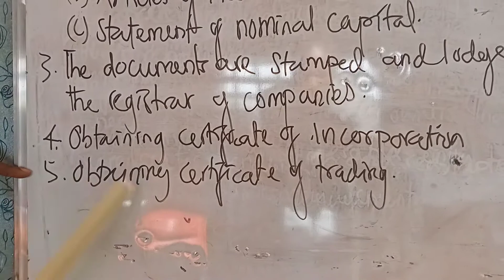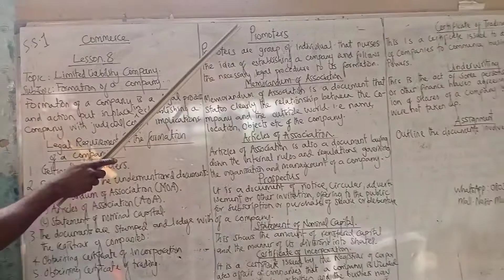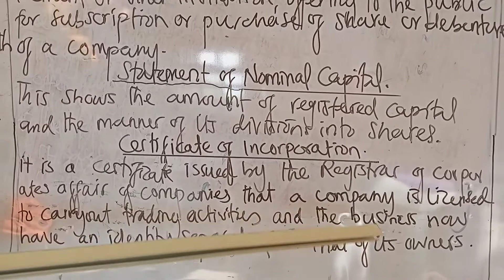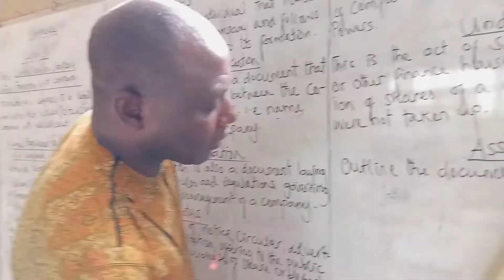COMMERCE SS1 LESSON 8